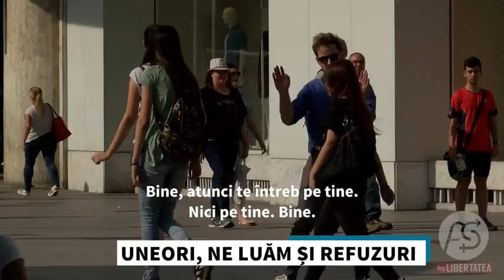Arta Seducției- Episodul 6 - Cum să treci mai ușor peste refuzuri